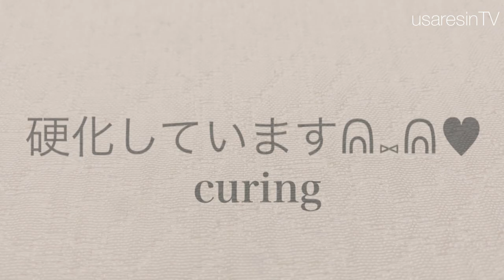トゥるんと可愛いヘアクリップ【レジン】アクセサリー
*:..｡♡*ﾟ¨ﾟﾟ･*:..｡♡*ﾟ¨ﾟﾟ･*:..｡♡*ﾟ¨ﾟ･*:..｡♡*ﾟ¨ﾟﾟ･*:.

*:..｡♡*ﾟ¨ﾟﾟ･*:..｡♡*ﾟ¨ﾟﾟ･*:..｡♡*ﾟ¨ﾟ･*:..｡♡*ﾟ¨ﾟﾟ･*:.

本日の動画は……✨リクエストを戴いていた100円ショップの金具でバレッタを作りたかったのですが……100円ショップに置いてなかったのでリクエストをしていただいた方の了承を得てヘアクリップを作成しました🎀✨

動画内ではヘアクリップの金具を取り付けましたがデザインはバレッタ仕様に仕上げております😇✨

今回使用のヘアクリップモールドのリンク✨

～Follow me♡～
usaresin_tv

usaresin_tv

ミュージシャン: LiQWYD